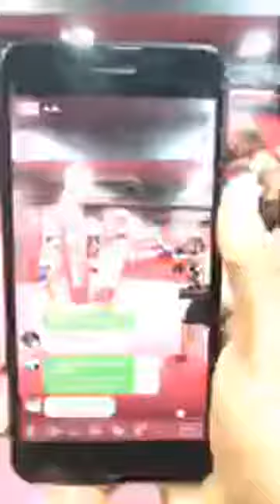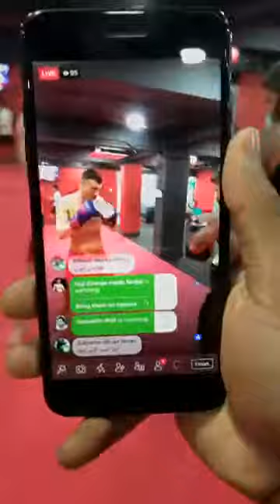Training session at Sarabhati branch - Bidang MMA & Fitness Gym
Training session at Sarabhati branch .

Join Bidang MMA & Fitness today!
Call for details on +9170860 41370 ,